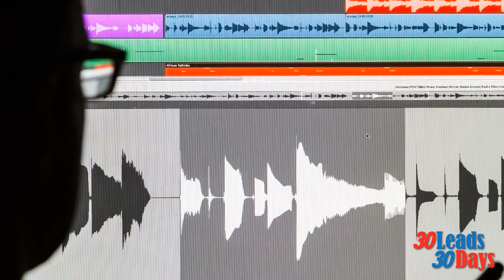Business Makeover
Want to win a business makeover with a total value of $7,000 a month? The makeover consists of:

👉 Facebook Campaigns
👉 Marketing Funnel
👉 Landing Pages
👉 Video Production & Video Marketing

Share this with business owners that you know who would be interested in a makeover and get the chance to win!